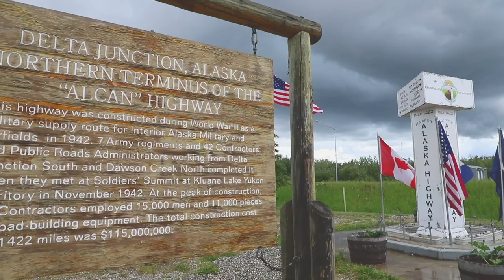RV ALASKA Q&A: WERE THE UPGRADES REALLY NEEDED?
1. How are the roads to Alaska?
2. How bad were the mosquitos?
3. What’s the cell coverage like?
4. How are the RV parks? Especially without reservations.
5. Were the upgrades really necessary?

Hop on our email list to get more information and updates from our blog.

This week's episode answers our top 5 questions about Alaska. This is the first of three Q&A videos about Alaska to help you plan and prepare for your Alaska adventure.

Artlist is by far the best music source for YouTube

KYD PODCAST

CAMERA GEAR